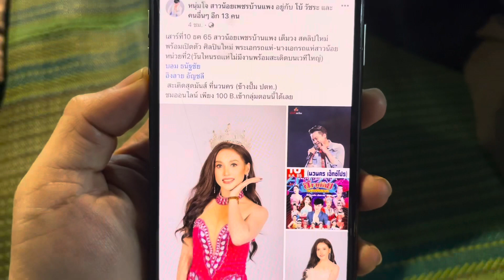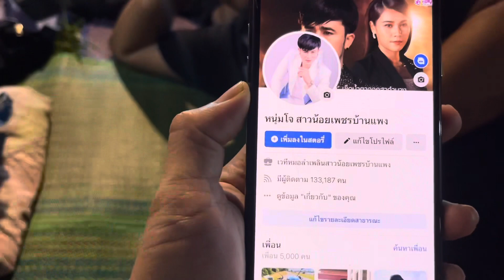จะอยู่ได้ไหมน้อ ?? ออกงานวันเเรก อยู่อย่างไร กินอย่างไร น้องเเนนนี่!!!!